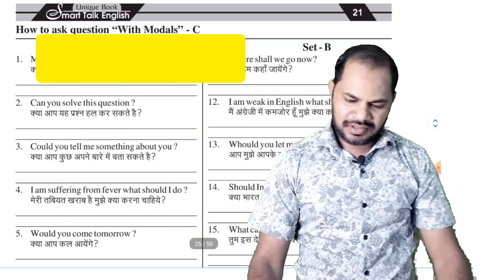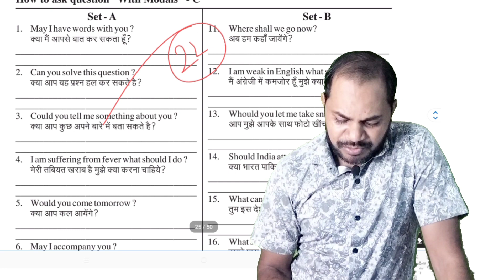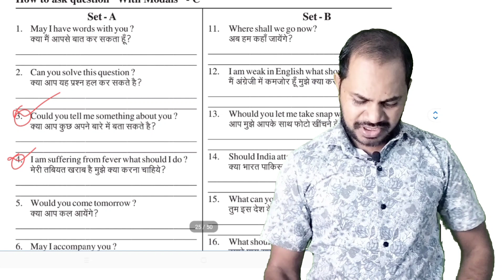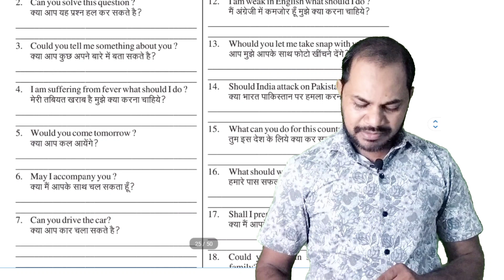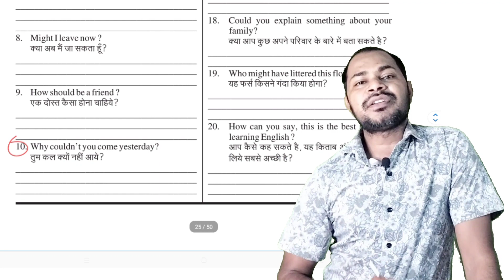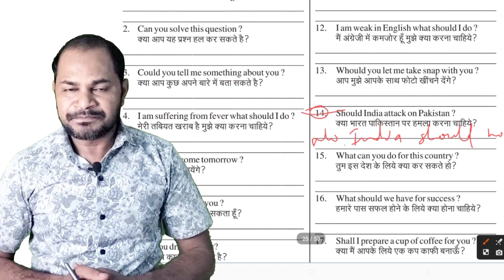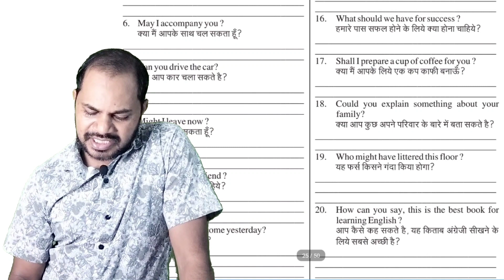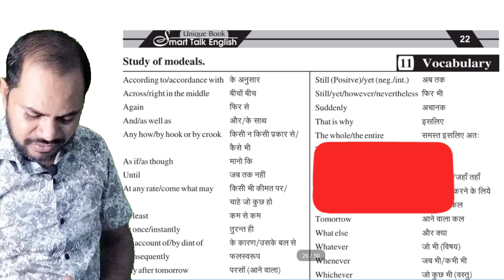how to ask question with modals I learn modals I conversation on modals I spoken English class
This channel is made for education and information, if you like the video of this channel please subscribe to the channel, share link and press well I can to get instant notification thank you 🙏

1)This video has no negative impact on the original works (It would actually be positive for them)
2)This video is also for teaching purposes.
3)It is not transformative in nature.
4)I only used bits and pieces of videos to get the point across where necessary,